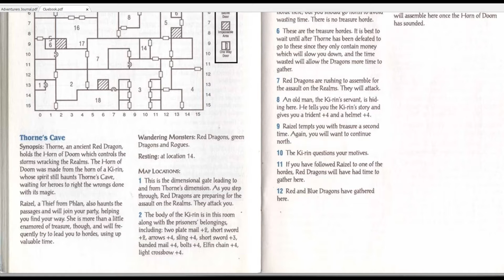13. Pools of Darkness - Thorne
Let's see just how much of a punch this big red dragon can bring!